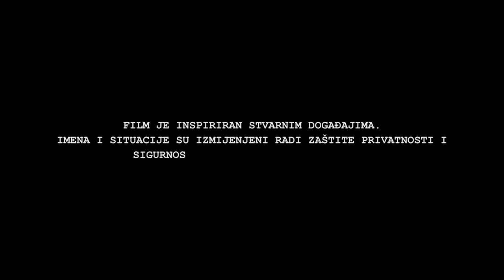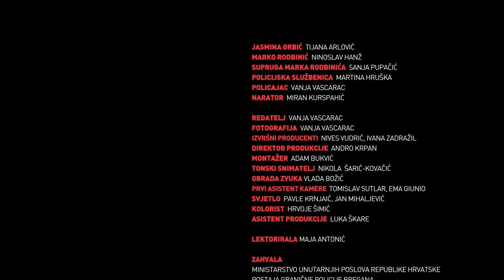Jasmina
Godina: 1997 Trajanje: 9 minuta 26 sekundi. Edukativni film o temi trgovine ljudima. Film je inspiriran stvarnim slučajevima trgovine ljudima u svrhu surogatnog majčinstva. Redatelj: Vanja Vascarac Glumci: Tijana Arlović, Ninoslav Hanž, Sanja Pupacic Proizvodnja: Hrvatski Crveni križ, Danski Crveni križ, Norveški crveni križEdukativni film snimljen na temu trgovanja ljudima. Film je inspiriran stvarnim slučajem trgovanja ljudima u svrhu surogat majčinstva.
Redatelj filma: Vanja Vascarac
Glume: Tijana Arlović, Ninoslav Hanž, Sanja Pupačić
Produkcija: Hrvatski Crveni križ, Danski Crveni križ, Norveški Crveni križ